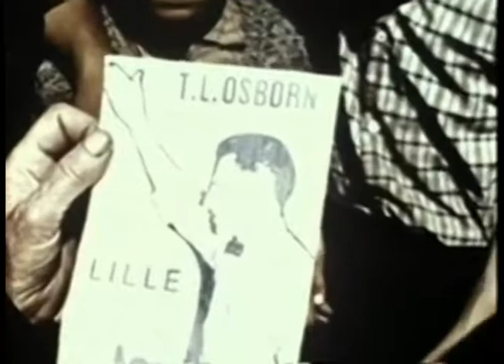OSBORN Documiracle Film: THE UNLIMITED GOD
The Unlimited God is number eleven in an eleven volume set of miracle films by T.L. and Daisy Osborn. Each film portrays the power of the gospel in action. No fictional stories, drama or actors are involved. Each production is authentic and documentary.

The Unlimited God is a record of the Osborn's epoch evangelism among Gypsies in Lille, France. Gifted Gypsy musicians, exuberant melodies, colorful dress & customs of these warmhearted people are the setting for this outstanding full-length sermon. It is easy to sense our unlimited God changing the lives of thousands in this
inspirational film.